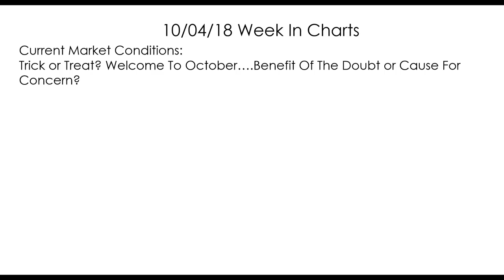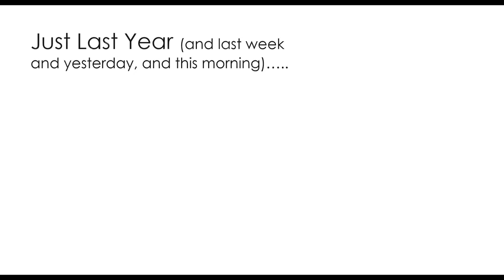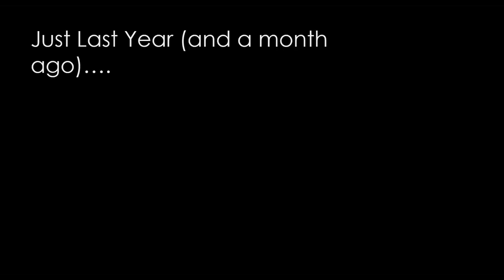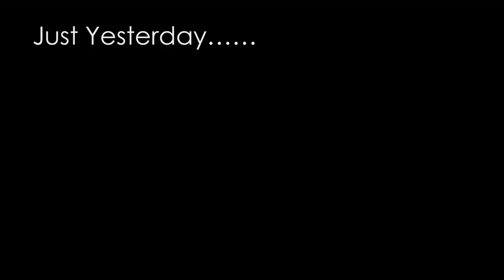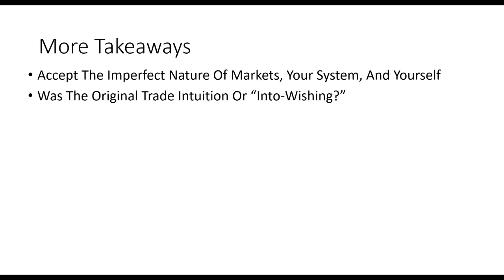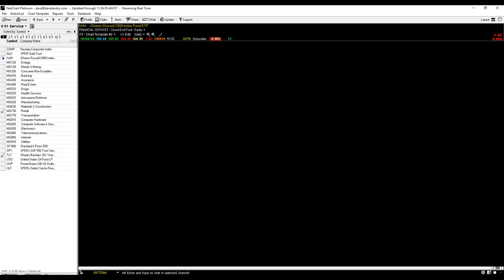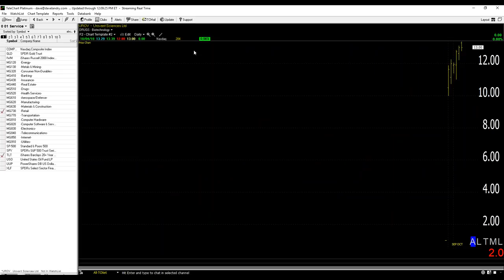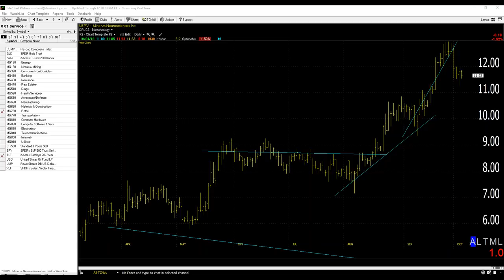The Week In Charts-Your Trading Success Could Boil Down To Just 2 Words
In this episode, Dave discusses the fact how your trading success could boil down to just two words. And, last but not least, he fielded your trading questions and analyzed your favorite stock picks.